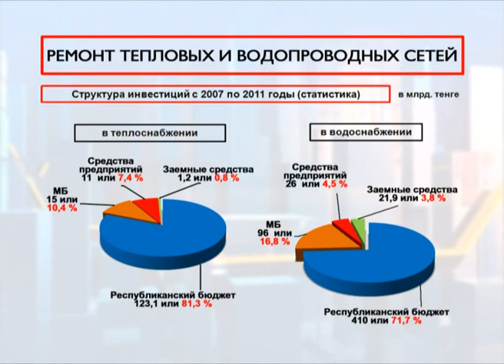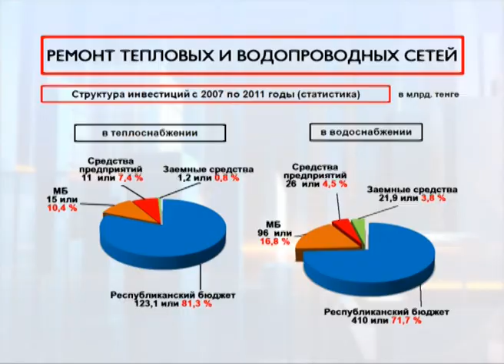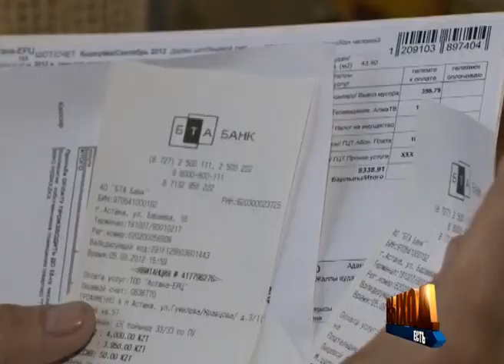"ВЫХОД есть!"_Тариф не по карману! 13 выпуск (24.05.2013)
Программа призвана помочь простым гражданам в решении острых социальных проблем, таких как жилищные проблемы, насилие, здравоохранение, ЖКХ, катастрофы и прочее, которые касаются каждого человека. На диалоговой площадке ток-шоу будут обсуждаться темы, получившие в новостях наибольший общественный резонанс и требующие еще более развернутого обсуждения. Это премьера весеннего сезона 2013 года, созданная информационной службой «Седьмого канала».